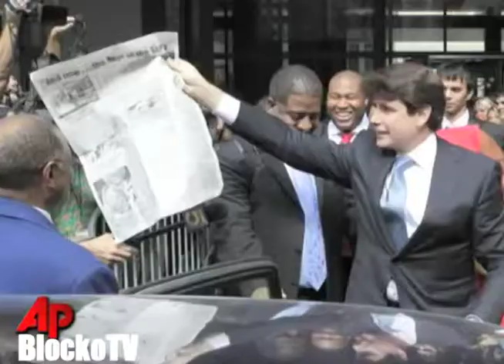Nebulous Charge (Rod Blagojevich Remix)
BlockoTV based this song on Rod Blagojevich's post-verdict statement. He was found guilty on "one nebulous charge from five years ago."

This is a good song for exercising.

Check out Carl Paladino vs Dicker. 'I'll Take You Out

Rod Blagojevich sentencing: Does he deserve at least 15 years in prison